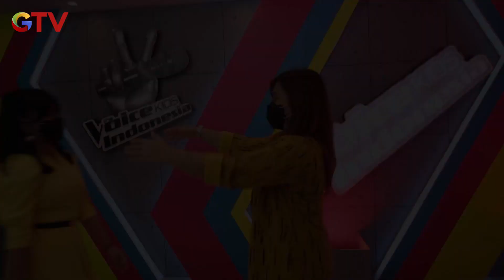Coach Yura Terharu Banget Sama Gebby | Battle Round | The Voice Kids Indonesia Season 4 GTV 2021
Gebby berhasil bikin coaches yura terharu karena penampilannya
The Voice Kids Indonesia Season 4 sudah memasuki babak Battle Round nih kids !!! Setelah berhasil menjadikan Christo, Sharla dan Keva sebagai pemenang The Voice Kids Indonesia season 1, 2 dan 3 dengan bakat menyanyi yang luar biasa. Kini, GTV hadir kembali untuk siap mencetak penyanyi masa depan terbaik Tanah Air.

Siapakah talenta berbakat yang akan terpilih menjadi Next Winner of The Voice Kids Indonesia season 4 kali ini ?

Akan ada keseruan yang berbeda di panggung The Voice Kids Indonesia season 4, jadi jangan lewatkan aksi hebat dari para calon penyanyi muda berbakat yang bersaing dalam babak blind audition, battle round, live round, semi final hingga Grand Final di The Voice Kids Indonesia season 4 setiap hari Kamis dan Jumat pukul 18.00 WIB hanya di GTV!

Download Apps kami : The Voice Kids GTV